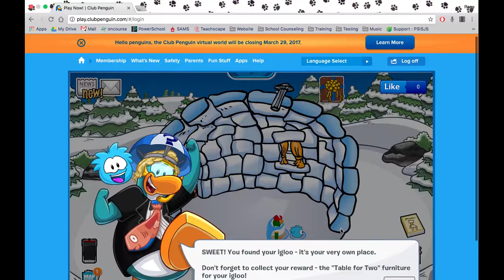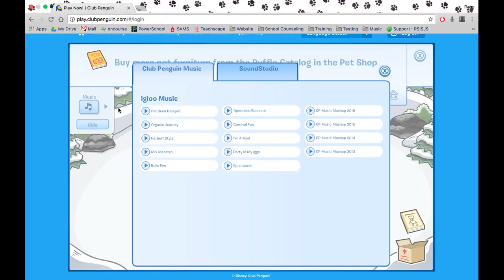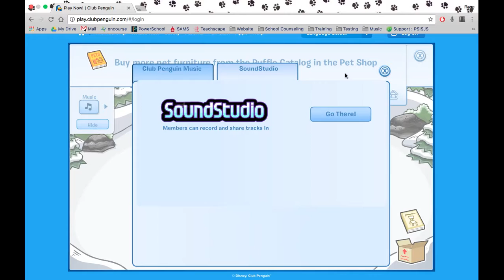Igloo! Club penguin E3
Time for you guys to see my igloo. Keep up the views and likes for more Club penguin!